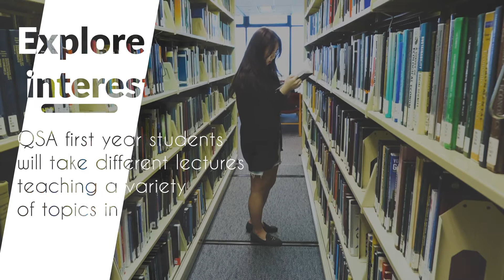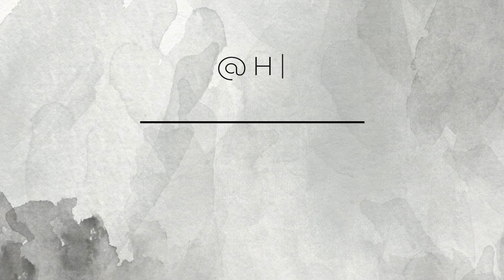Why Quantitative Social Analysis? - HKUST SHSS Undergraduate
Our Quantitative Social Analysis student, Da Hye KIM (Class of 2022), shares her experience at SHSS.